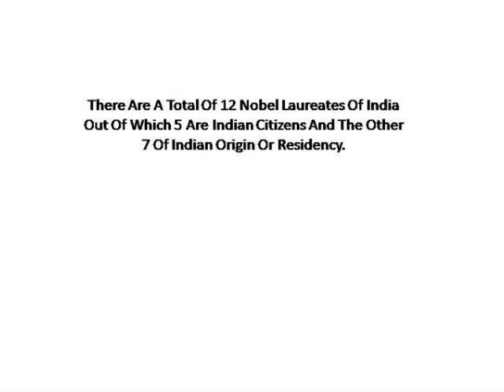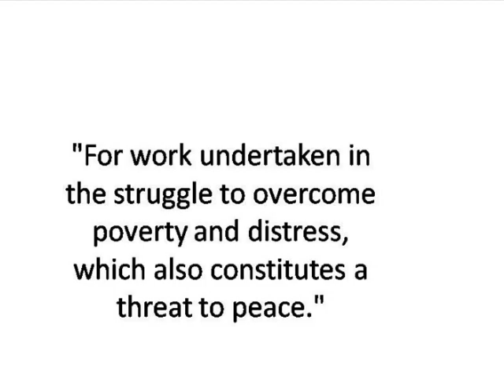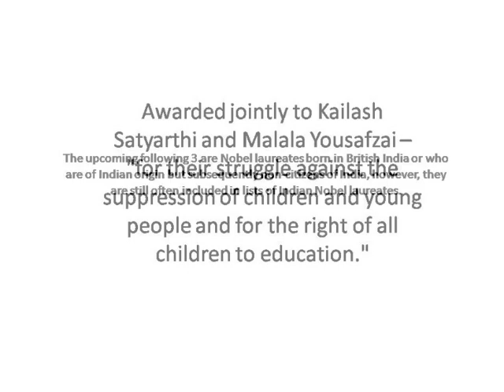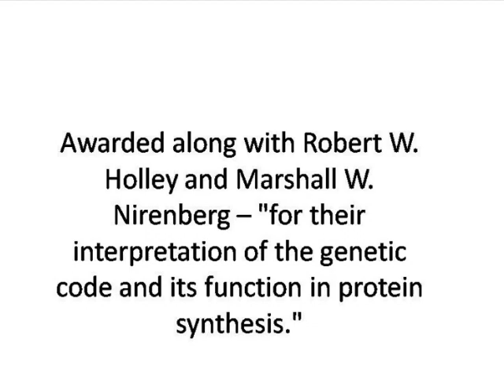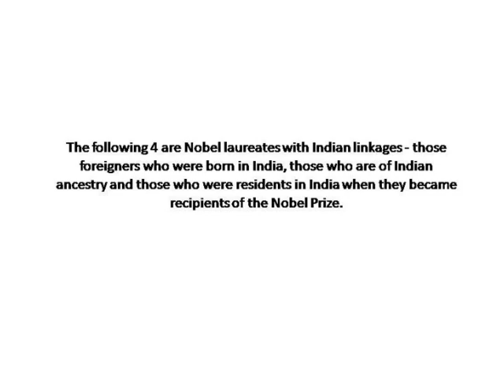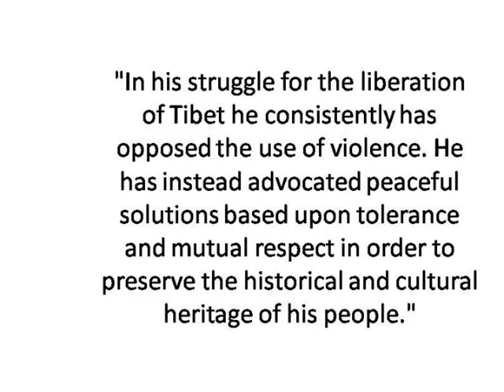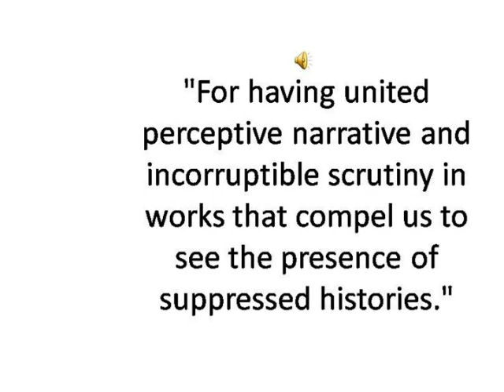LIST OF NOBEL PRIZE WINNERS OF INDIA.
There Are A Total Of 12 Nobel Laureates Of India Out Of Which 5 Are Indian Citizens And The Other 7 Of Indian Origin Or Residency.